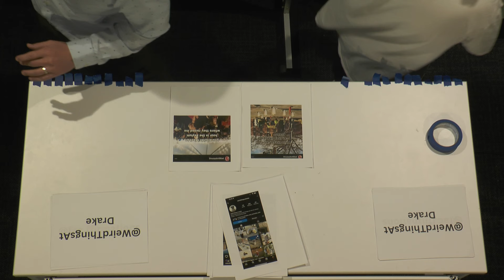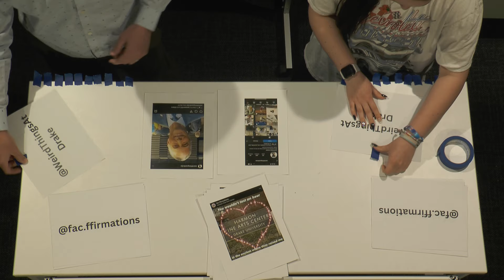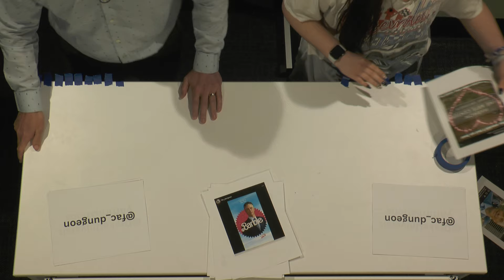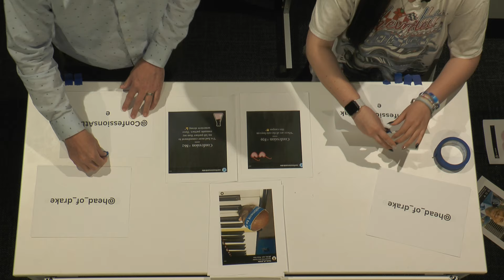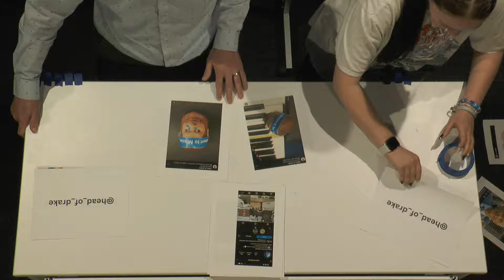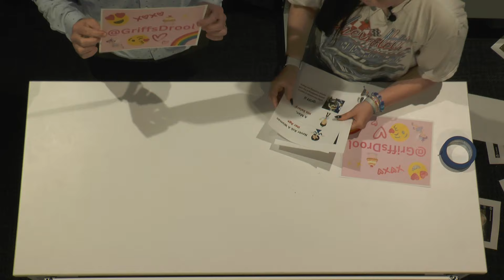Ranking Drake's Instagram Meme Accounts ft. Special Guest Chris Snider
Nicole and Professor Snider Rank Drake's Instagram Meme Accounts

*live segment from our post-lays live show on 04/30/24